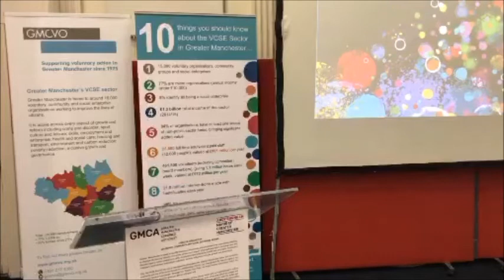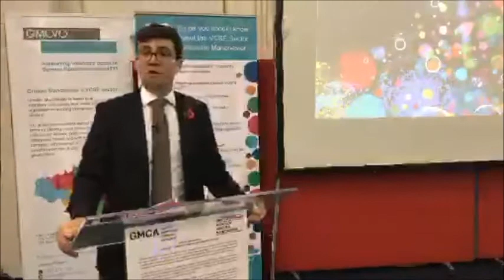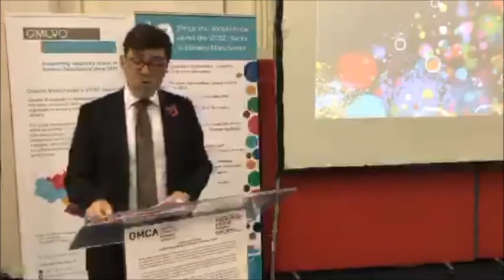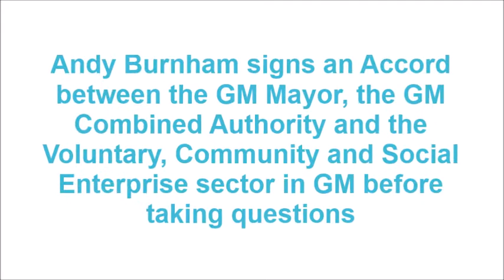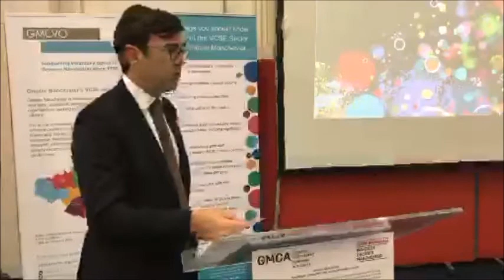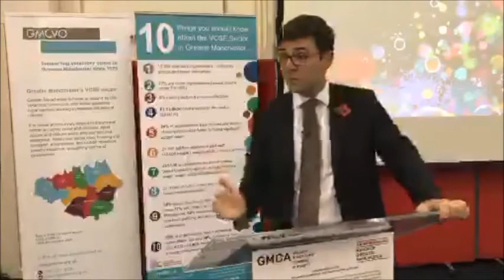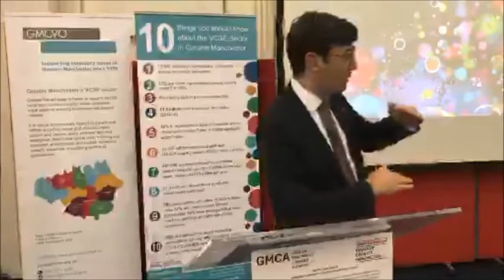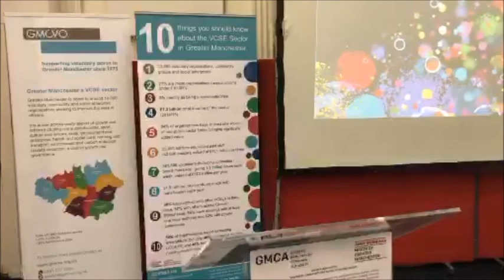Andy Burnham at GMCVO 7th Nov 2017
Mayor of Greater Manchester, Andy Burnham speaks at GMCVO's AGM and Members meeting on 7th November 2017.

At this meeting Andy also signed an Accord between the Mayor, Greater Manchester Combined Authority and the Voluntary, Community and Social Enterprise sector in Greater Manchester. More information can be found on GMCVO's